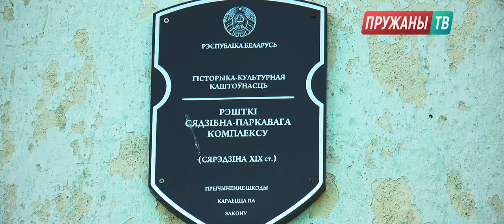Семенча и Каштановка: историческое наследие Пружанского Района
Наш первый ролик в рубрике "История" теперь и на YouTube! Исправили звук, теперь музыка не заглушает текст.

Пружанский район богат на памятники архитектуры, сохранившиеся на нашей земле с 16-17 веков. Например, полуразрушенный бровар возле деревни Семенча-2 или остатки усадебно-паркового комплекса в деревне Каштановка.